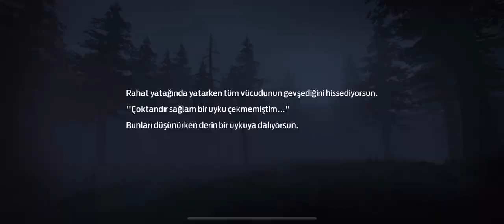Yeni oyun Undawn harika hikayesi ile ve savaş dolun zobilerled hayat kalama çalışa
Seviliyoniz